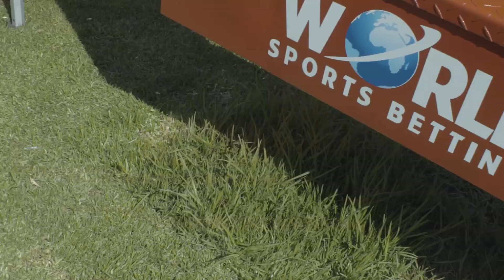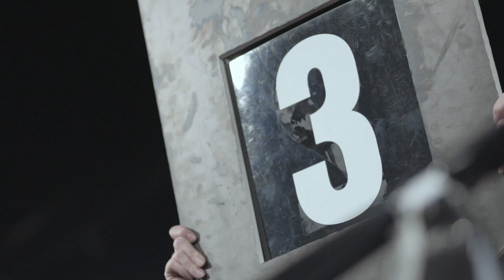Highlights from the Season XVII WPTDeepStacks Johannesburg